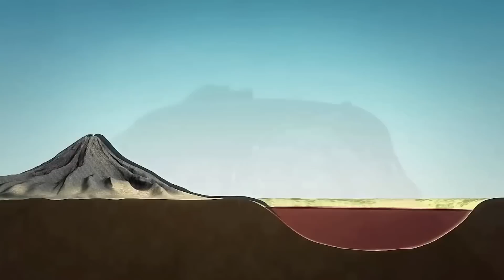10 Natural Events Caught on Camera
Title:- 10 Natural Events Caught on Camera